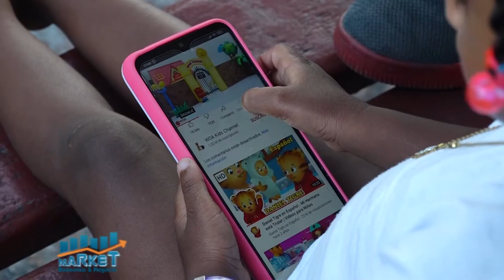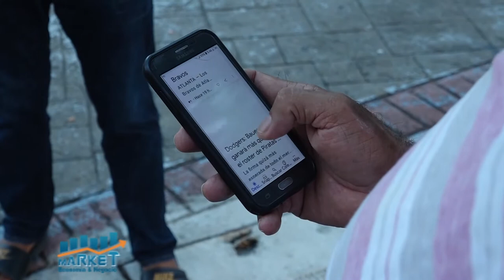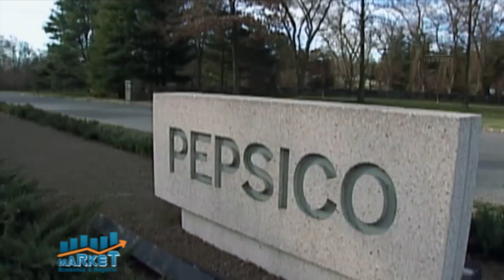Market, Economia y Negocios 08 de Febrero 2021. B-2